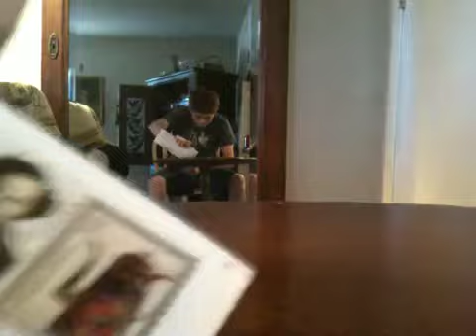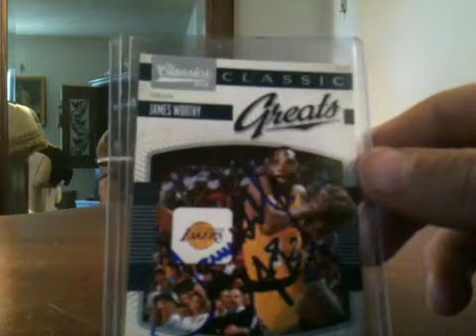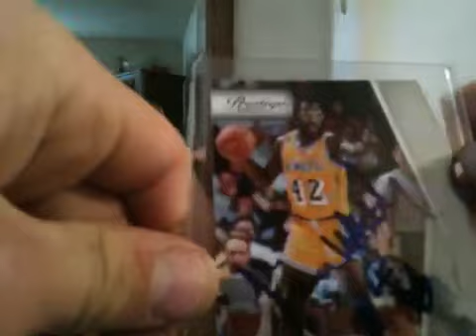TTM HOF MOJO mailday 4/30/11